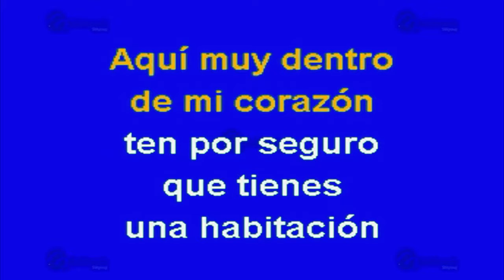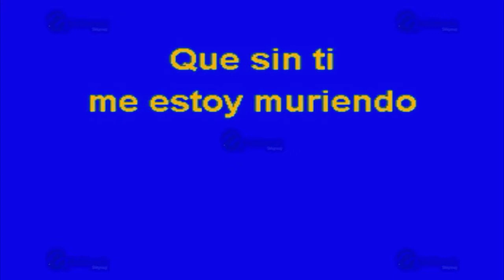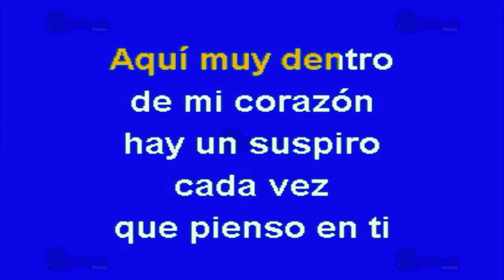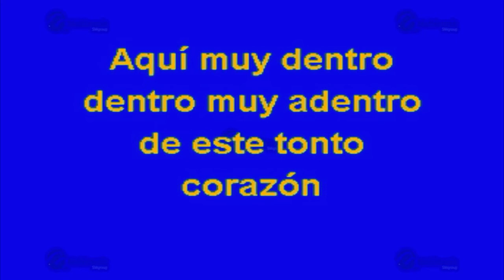Dentro De Mi Corazón - Multikaraoke ► Éxito De Alejandro Fernández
Canción: Dentro De Mi Corazón
(Solo Como Referencia)
Fue Éxito De: Alejandro Fernández

Clave Del Disco: OKE-0067
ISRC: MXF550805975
Copyright: Multimusic S. A. de C. V.